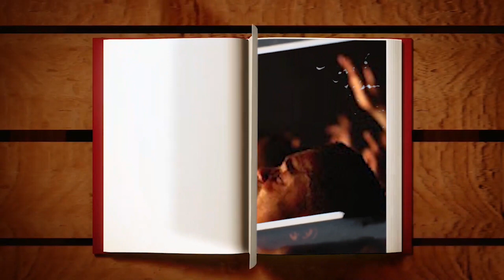THE GALLERY:KIJIJI CHA KICHAWI CHENYE HISTORIA YA KWELI